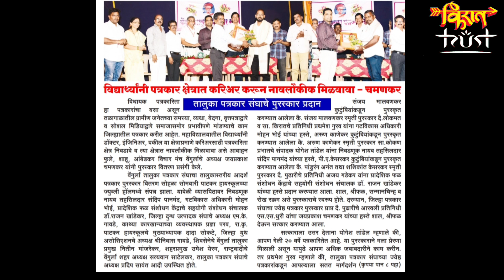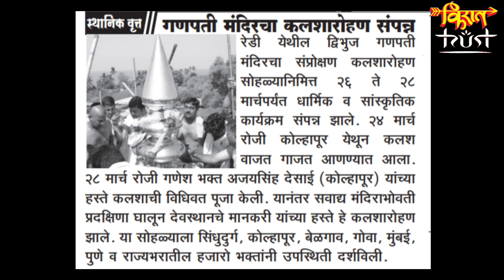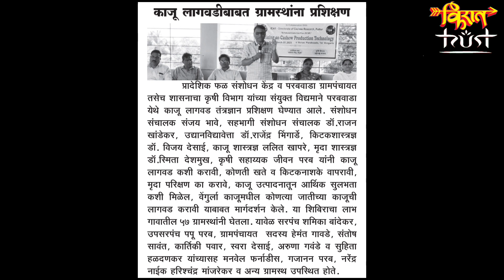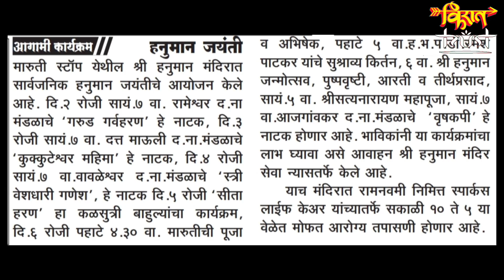साप्ताहिक किरात @ 30 मार्च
# वेंगुर्ला तालुका पत्रकार संघ पुरस्कार वितरण
# वेंगुर्ला पोलीस स्टेशनचे काम उत्कृष्ट
# सागर रक्षकांना टी-शर्ट चे वाटप
# लोकराज्य मंचतर्फे पोलीस महानिरीक्षकांचे स्वागत
# गणपती मंदिराचा कलशारोहण संपन्न
# पाटकर हायस्कूल मधील 1974 मधील अकरावी बॅचला एकत्र येण्याचे आवाहन
# वायंगणी कासव महोत्सव संपन्न
# पोलिसांना पिण्याचे पाणी वाटप
# काँग्रेसच्या वतीने मोदी सरकारचा निषेध
# आर्या पाटील चे मैदानी स्पर्धेत यश
# काजू लागवडी बाबत प्रशिक्षण
# दीपक केसरकर मित्र परिवारातर्फे मदत
# मदर तेरेसा मध्ये 25 रोजी पदवीदान समारंभ
# दाबोली ग्रामपंचायत उपसरपंच व काही सदस्य यांचा शिवसेनेत प्रवेश
# हनुमान जयंती निमित्त 2 ते 6 एप्रिल कार्यक्रम